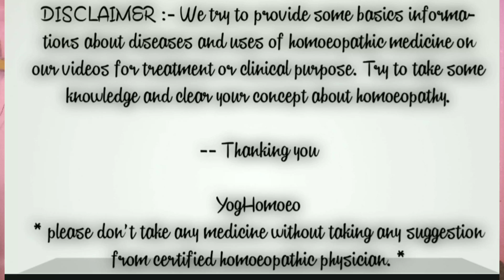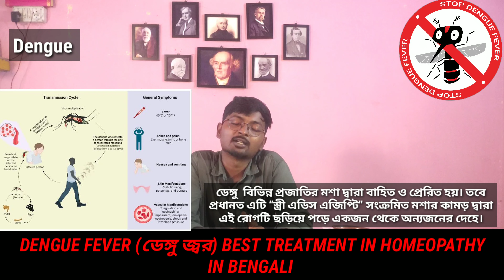ডেঙ্গু জ্বরের জন্যে কার্যকরী হোমিওপ্যাথিক চিকিৎসা । homeopathic medicine for dengue fever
আজকের আলোচ্য বিষয় :- নমষ্কার দর্শকবৃন্দ আজ আমি আপনাদের সামনে dengue treatment & prevention এবং তার হোমিওপ্যাথিক ঔষধ নিয়ে আলোচনা করছি। আশা করছি এই আলোচনা আপনাদের উপকারে আসবে।

ধন্যবাদ ।।
1. Name :-
2. Age :-
3. Sex :-
4. Address :-
I am a Homoeopathic Doctor. This is the digital platform from where you can know about various type of diseases and there homoeopathic treatment, yoga & there diet.
                                                                                                             -- Thanking you
                                                                                                                         YogHomoeo